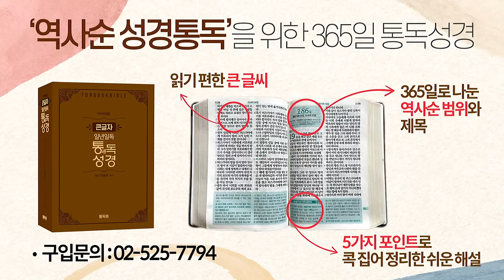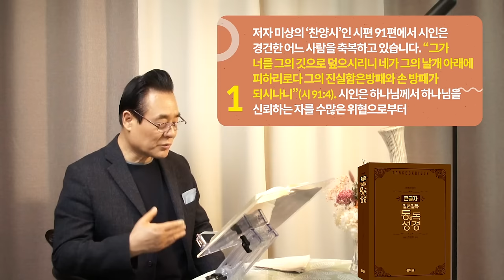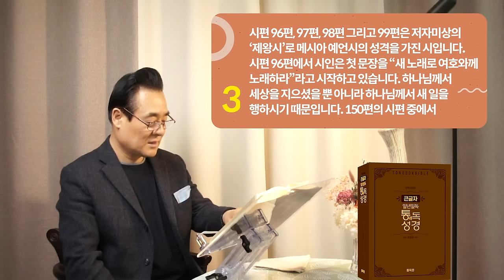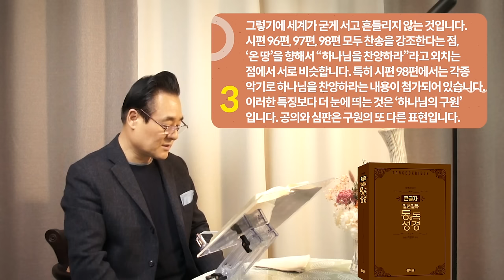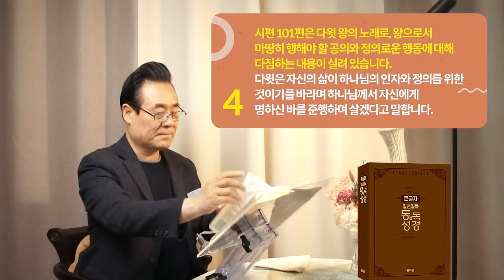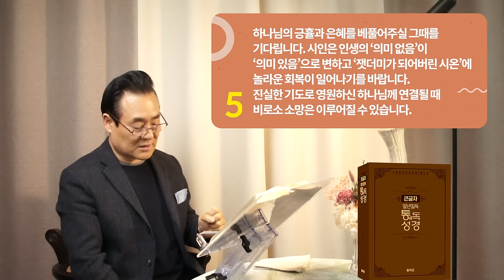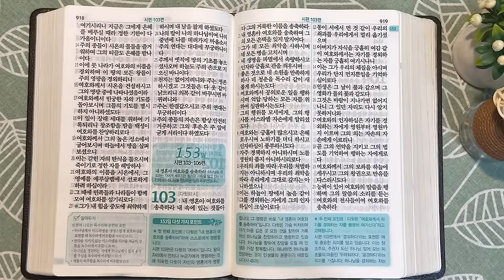역사순 통독성경 152일 | 시편 99편을 통해 [레위기]의 말씀을 다시 떠올리게 됩니다 | 시편 91-102편 | 세계적인 신학자 통박사 조병호의 성경통독